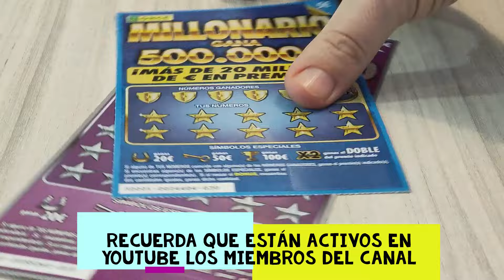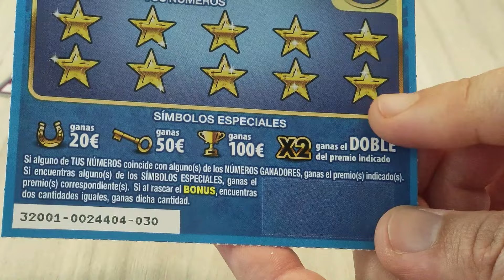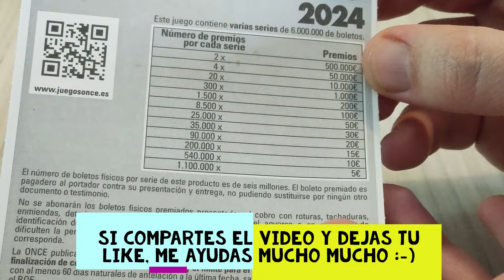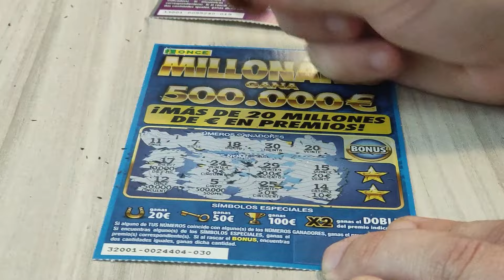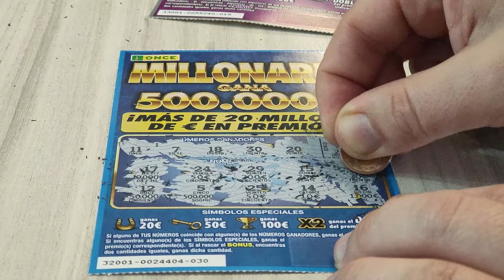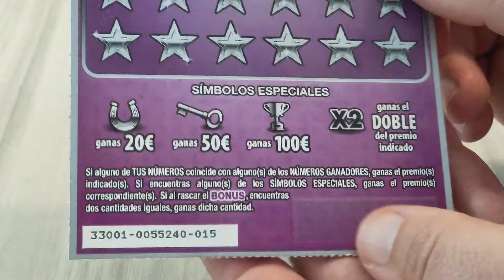NUEVA EDICIÓN DE RASCAS del Millonario y Mega Millonario 2024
Conviértete en miembro de este canal para disfrutar de ventajas:
Ya tenemos la nueva edición de rascas de la Once de rascas del Millonario y rascas del Mega Millonario. Si te gustan los rascas Si te gusta la cocina

Si quieres comprar el robot mambo desde mi link de afiliado apoyarás al canal a crear el contenido y nuevas recetas (el precio será el mismo y nos apoyarás muchísimo al canal):
* Modelo mambo 12090(última versión del robot)
* Freidora sin aceite doble cecotec
* Freidora sin aceite Cosori
* Mi teléfono con el que grabo vídeos